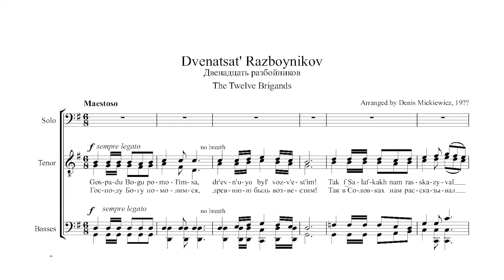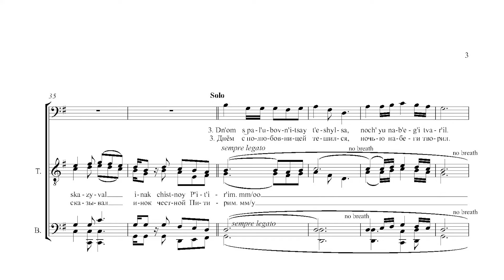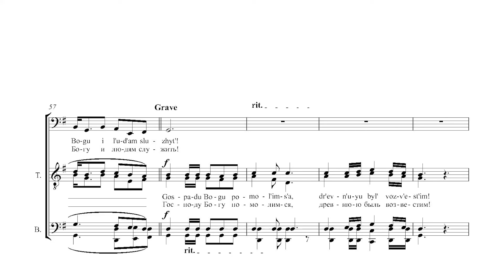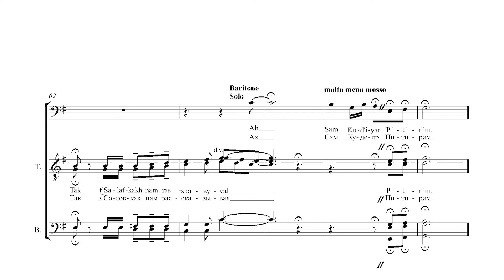Жило двенадцать разбойников – Русский хор Йельского университета (ноты для мужского хора)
Друзья, приглашаем вас спеть вместе с нами!

Песня «Двенадцать разбойников» (Жило двенадцать разбойников) была исполнена Русским хором Йельского университета во время репетиции к предстоящему концерту, посвященному 69-летию хора.

10 сентября 2022 года, Йельский университет, Нью-Хейвен, США.

Аранжировка Дениса Мицкевича, дирижера-основателя Русского хора Йельского университета.

Солисты: Дэн Гурвич, Степан Свешников, Путт Пуньягупта.

Дирижер: Габриэль Меса.

Монтаж: Льюис Джонсон.

🎶 Песня и весь альбом «Многая лета: 65 лет Русскому хору Йельского университета» доступны для прослушивания на всевозможных стриминговых площадках

Песенная обработка Николая Маныкина-Невструева сказа «О двух великих грешниках» из неоконченной поэмы Николая Некрасова «Кому на Руси жить хорошо» (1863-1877). Поэма повествует о путешествии семерых крестьянских мужиков по всей Руси с целью поиска счастливого человека. Сказ «О двух великих грешниках» входит в 4-ю часть поэмы «Пир на весь мир». В основе некрасовского текста – народное сказание о Кудеяре-атамане, который бросив разбой, становится отшельником и пытается замолить грехи.

В песенных вариантах, получивших широкую известность в народе, сказ «О двух великих грешниках» известен как «Двенадцать разбойников» и представлен в значительно сокращенном варианте. Это сказание известно у разных народов, и особенно популярно у восточных славян. В случае Кудеяра-атамана сказание локализуется в районе Волги. В Жигулевских горах есть множество топонимов, связанных с разбойниками (Кудеярова гора, село Отважное, село Обшаровка, Молодецкий курган, Воеводино урочище, Воровское городище и прочие).

Николай Алексеевич Некрасов умер 8 января 1878 года, оставив поэму неоконченной, так и не ответив на вопрос – кому на Руси жить хорошо.

📌 Текст:

«Господу Богу помолимся!
Древнюю быль возвестим», –
Так в Соловках нам рассказывал
Инок святой Питирим.

Жило двенадцать разбойников,
Жил Кудеяр-атаман.
Много разбойники пролили
Крови честных христиан.

Много богатства награбили,
Жили в дремучем лесу.
Вождь Кудеяр из-под Киева
Выкрал девицу красу.

Днем с полюбовницей тешился,
Ночью набеги творил.
Вдруг у разбойника лютого
Совесть Господь пробудил.

Бросил своих он товарищей,
Бросил набеги творить.
Сам Кудеяр в монастырь ушел
Богу и людям служить.

«Господу Богу помолимся!
Древнюю быль возвестим», –
Сам Кудеяр-Питирим.

Друзья, мы рады приветствовать вас на нашем канале!

Русский хор Йельского университета – старейший в Америке островок русской хоровой музыки и стран Восточной Европы, который был основан в 1953 году в разгар холодной войны. Основатели: Денис Мицкевич и Джордж Литтон.

Сегодня хор представляет собой тесное взаимодействие студентов Йельского университета и выпускников разных лет – тех, кто однажды, будучи студентом, вступил в хор, да так и остался с ним на всю жизнь.

Почти каждый год мы организуем большой концерт, на котором собираются студенты и выпускники, чтобы вместе исполнить любимые хоровые произведения.

У каждого из нас, без сомнений, была своя мотивация вступить в русский хор. Но мы предлагаем вам цитату одного из участников нашего хора, которая в какой-то мере объединяет нас и немного объясняет значение хора в наших жизнях: «Интеллектуализм, который многих из нас и привел в Йель, мог оказаться весьма губительным для духа и сердца. Но музыка в русском хоре, ее стиль, и то, как мы ее пели – оказалась панацеей».

Участники хора – не русские, и не эмигранты из России. Лишь немногие из нас являются носителями русского языка и культуры. Подавляющее большинство хористов разучивает песни по подстрочнику.

Нас объединяет любовь к музыке и вера в ее силу устанавливать связи между людьми из разных стран. Мы также считаем, что наша главная миссия – культурный обмен.

Поэтому, благодаря YouTube, мы рады делиться нашим творчеством с теми, кто разделяет нашу страсть к этой музыке во всем мире.

Мы уже много раз гастролировали по России и Восточной Европе, и очень надеемся, что нам вновь удастся отправиться в путь, когда придет время 🌿